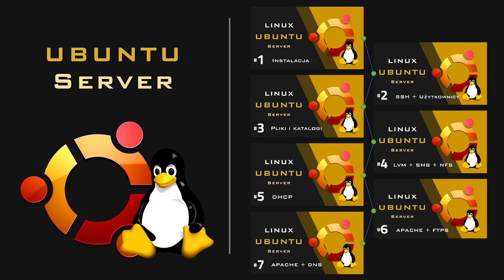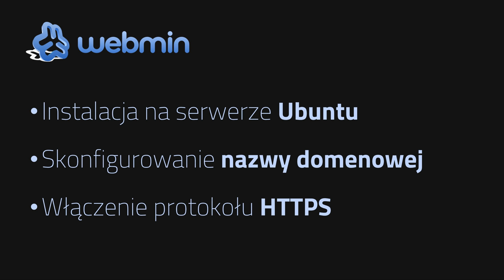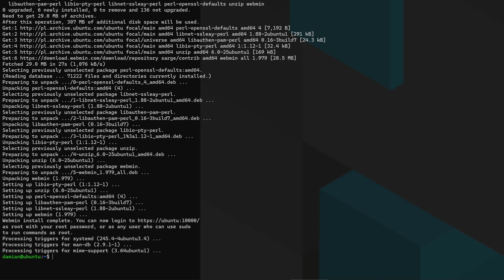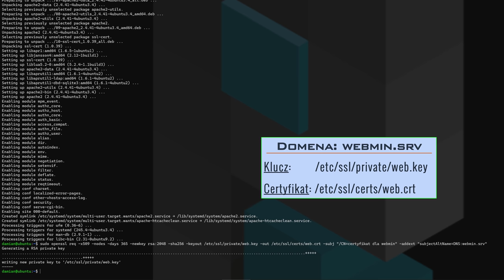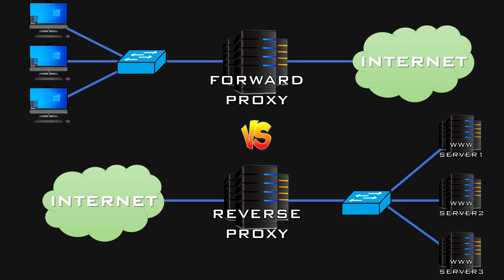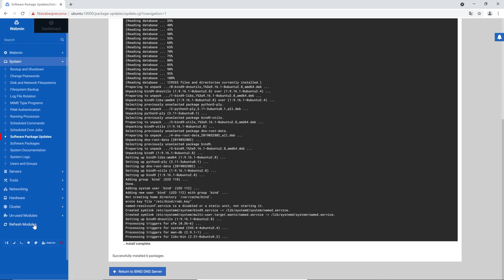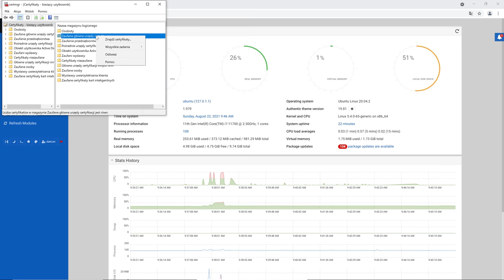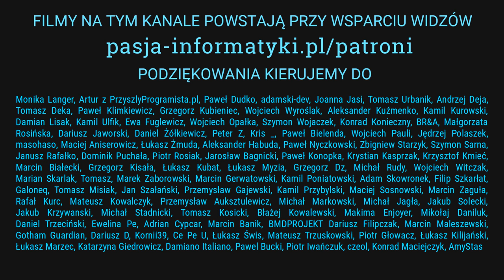Webmin #1: Administrowanie serwerem Linux za pomocą przeglądarki internetowej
Dzisiejsze wideo zasponsorował właściciel marki RAPID DC (rapiddc.pl)👍

Polecenie do wygenerowania certyfikatu:

sudo openssl req -x509 -nodes -days 365 -newkey rsa:2048 -sha256 -keyout /etc/ssl/private/web.key -out /etc/ssl/certs/web.crt -subj "/CN=certyfikat dla webmin" -addext "subjectAltName=DNS:webmin.srv"

🕐 TIMESTAMPS (CHWILE CZASOWE):

[ 00:00:19 ] Tytułem wstępu
[ 00:03:52 ] Instalacja Webmin'a
[ 00:10:37 ] Generowanie certyfikatu
[ 00:16:28 ] Strefa DNS
[ 00:18:49 ] Dodatkowa konfiguracja Webmin'a